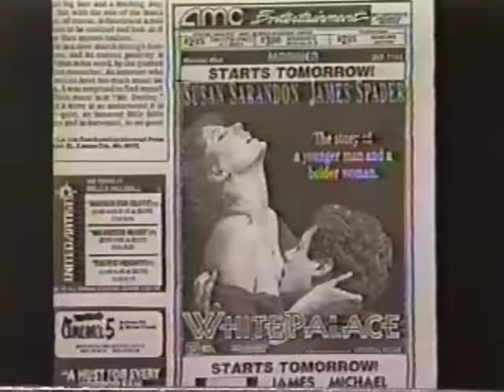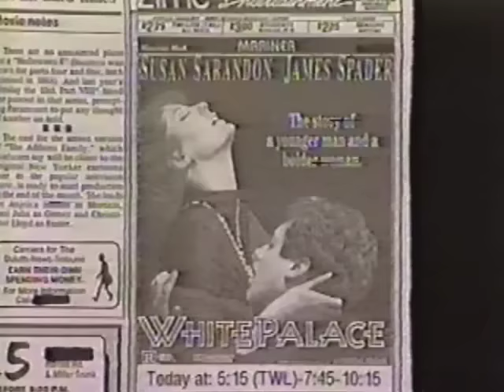Jay Leno makes fun of The Duluth News Tribune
In his "Headlines" segment on the Tonight Show, Jay Leno exposes the prudish censorship performed on a movie advertisement in The Duluth News Tribune.